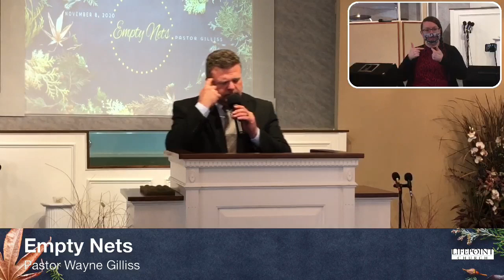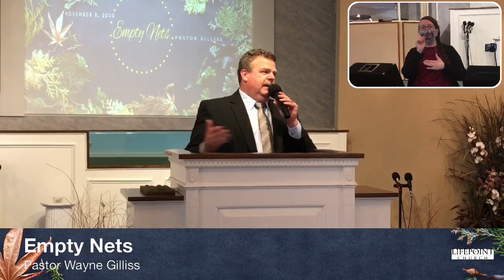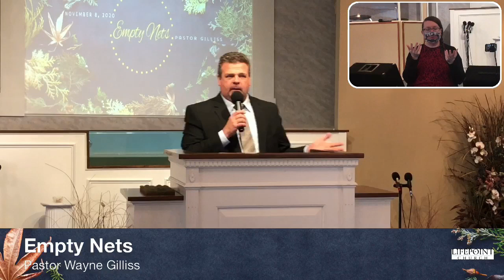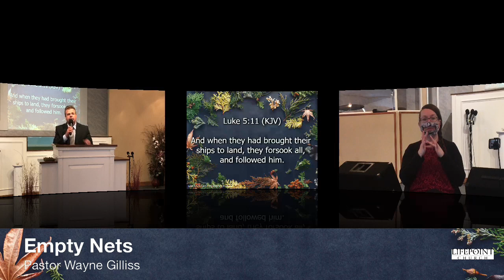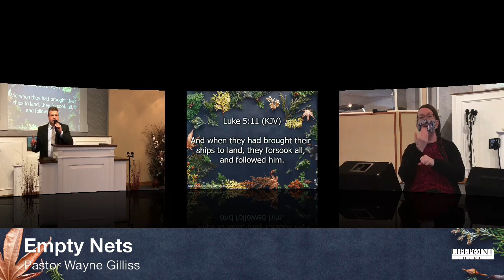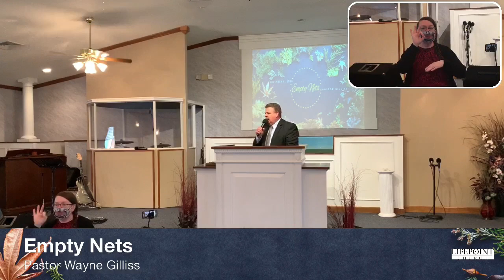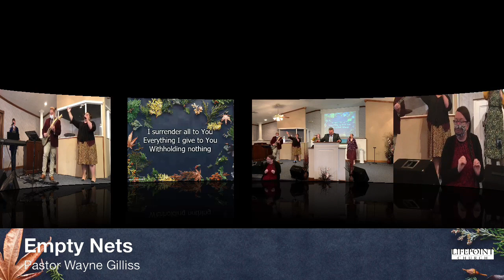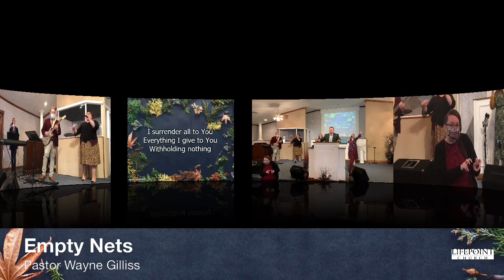Redes Vacias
Pastor Wayne Gilliss